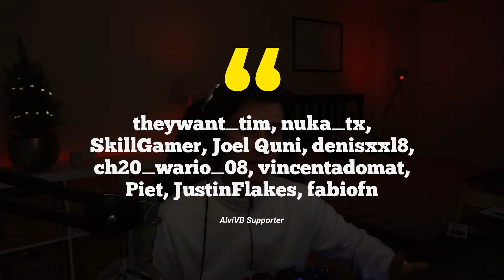Alles *NEUE* in Fortnite CHAPTER 4! 😍 - Karte, Battle Pass, Waffen & mehr!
In diesem Video zeige ich alles Neue in Fortnite Kapitel 4. Dazu gehört alles wie der neue Battle Pass, die neuen Kartenänderungen und alle Orte wie The Citadel, Slappy Shores, Lonely Labs, Breakwater Bay, Faulty Splits, Brutal Bastion, Shattered Slabs und Frenzy Fields, neue POIs, neue kleinere Orte sowie der neue Tier-100-Skin neben all den neuen Skins aus dem Battle Pass und Kapitel 4. Einige meiner Lieblingszusätze sind der neue Beutepool mit allen neuen Waffen wie die neuen Donner-Schrotflinten, die Rote-Augen-Sturmgewehre, die neuen SMGs und der wahnsinnige neue Stoßwellenhammer. Ich mag auch die Nicht-Gebäude-Mechaniken, die Epic hinzugefügt hat, wie z. B. Parkour, das beim Sprinten über Objekte springt! Wenn du also nach allem Neuen in Fortnite, Kapitel 4, Staffel 1, sowie all den neuen Änderungen in Bezug auf Waffen und Funktionen/Mechaniken suchen, dann ist dieses Video definitiv für dich. Darüber hinaus zeige ich dir dieses Video die neue Karte von Kapitel 4, Season 1, die neuen Orte und alles Neue, damit du mehr Spaß hast und für die neue Staffel besser informiert bist. Wenn du mich unterstützen möchtest, verwende den Creator-Code "AlviVB" im Itemshop!

🎹 Musik im Video ► Epidemic Sounds

► Lade dir Fortnite Battle Royale gratis herunter!